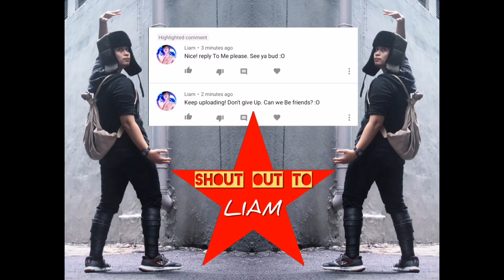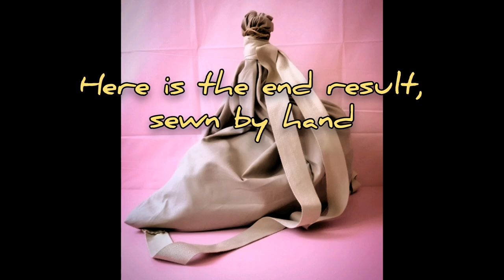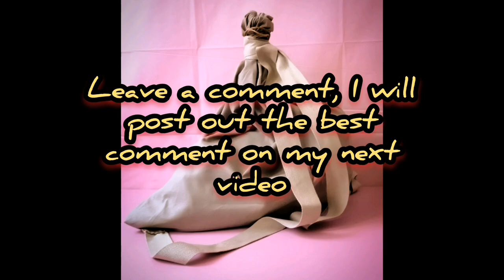Homemade Rucksack/ Survival Sack/ Soviet Veshmeshok Easy No Machine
This tutorial is about making simplest and useful survival rucksack with no machine

Song title:  80s Retrowave Synthwave no copyright